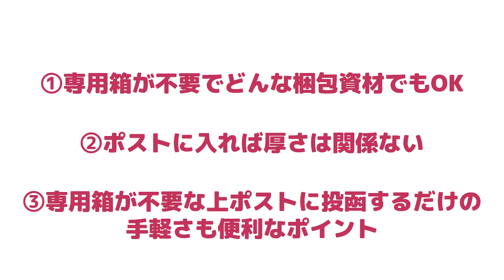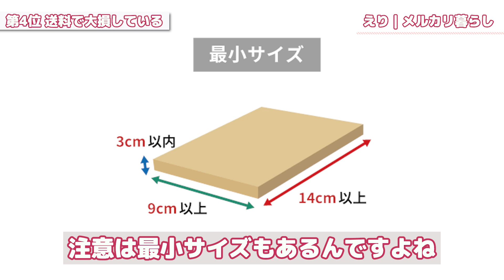【メルカリ物販】避けるべき！！初心者がやりがちなミスTOP５/せどり初心者/古着転売/副業初心者/vlog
メルカリ物販に関して個別相談を受け付け中📮

ID→ @868xdije

もやってます！是非見てください！

大学卒業後、旅行会社に約7年勤務
その後、(元)夫に出会い結婚
(元)夫と一緒に農業や花屋などを経験をしてきました

しかし、(元)夫が病気で倒れたことから収入が激減
一人で家族を支えることを余儀なくされました

子育てしながらの収入は時間的制限もあって稼げても8万円ほど…

そこで一大決心してメルカリ物販で起業することを決意！

離婚後の今でも、シングルマザーとして、ゆとりある生活を過ごせるようになりました！

収入を増やしたい、子育てしながらでも稼ぎたい、自立した生活がしたい、シングルマザーでも余裕のある暮らしがしたい

そんな方たちのためになるようなチャンネルにしていきたいと思いますので、応援してください！